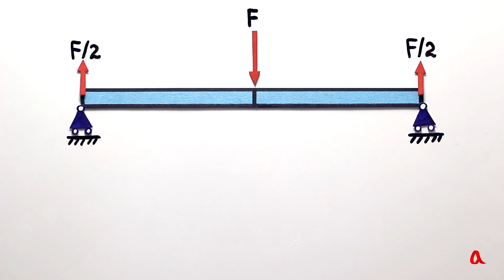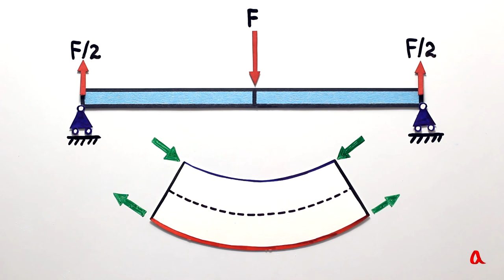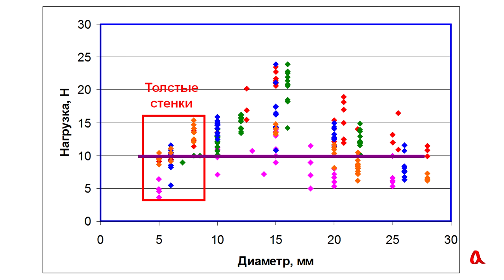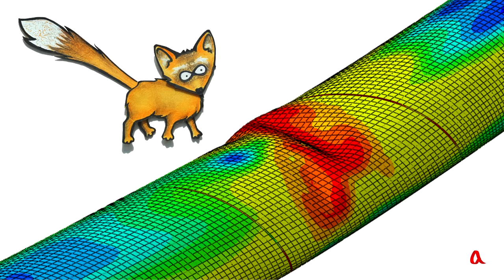Потеря устойчивости трубки при изгибе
Стенка тонкостенной трубки под действием изгибающей нагрузки теряет устойчивость в месте наибольшего продольного сжатия, и трубка ломается.